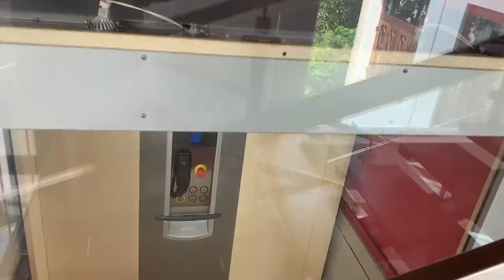Super Luxury and modern House for sale in Pelawatta |luxurysrilanka |Houses for sale in Sri Lanka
Luxury house for sale in Pelawatte

100m to Pelawatta town
8 bed rooms with 8bathrooms
parking space for 8 vehicles
mini bar and entertainment room
swimming pool
Servant rooms with bathrooms

For the first time in Sri Lanka ,
A girl is reviewing luxury vehicles , houses and apartments through the channel

Houses for sale in Sri Lanka